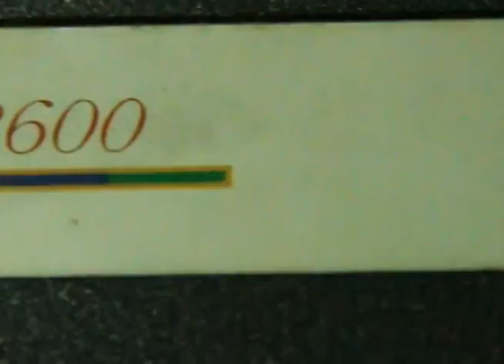Consola 8bits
Visitamos a un coleccionista de consolas y a un lugar donde se venden muchas consolas, para que ellos nos hablaran un poco del origen de esta cultura, que viene desde las consolas surgidas en los años 80's. Con ellos hablamos de juegos, de las consolas más representativas y el impacto que marcaron para toda una generación.